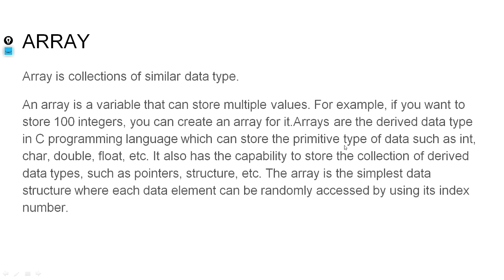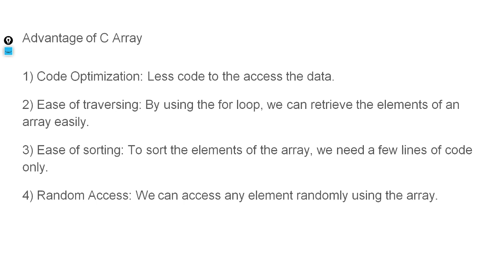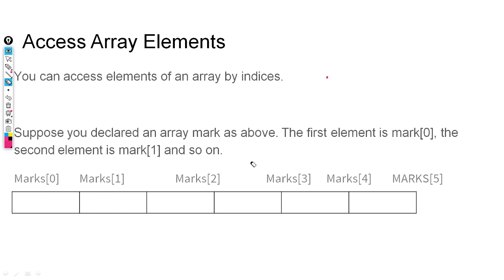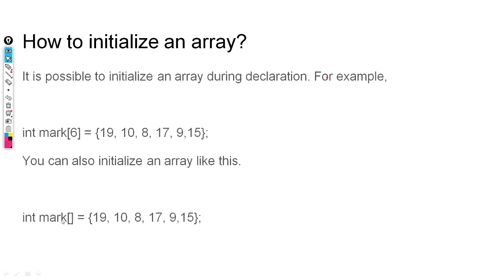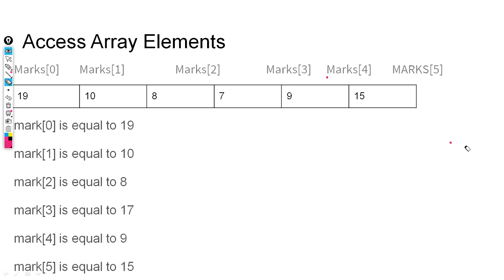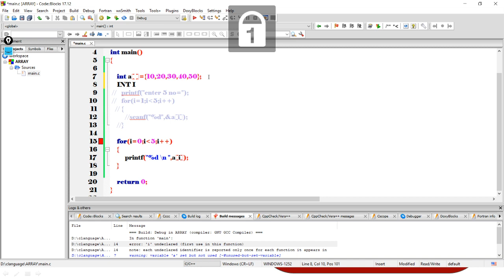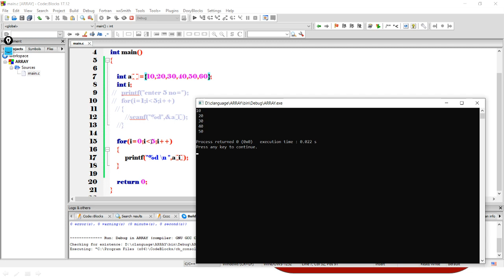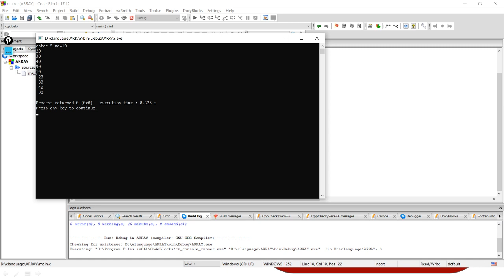Array In C Programming In Hindi Part-1 | GIITM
Learn Arrays in C language. What is Array and How to use it in C language?
Practical Example of Array and Why we use Array.